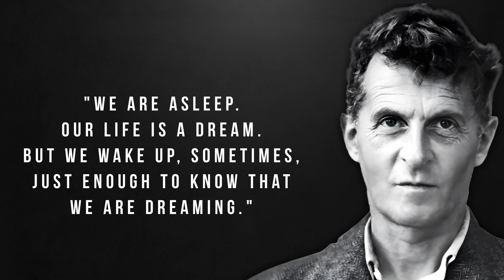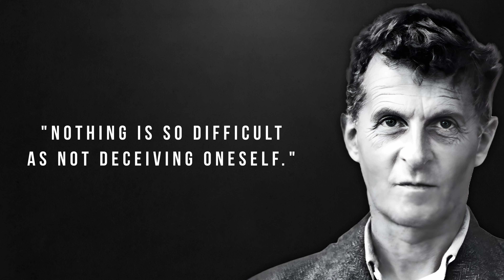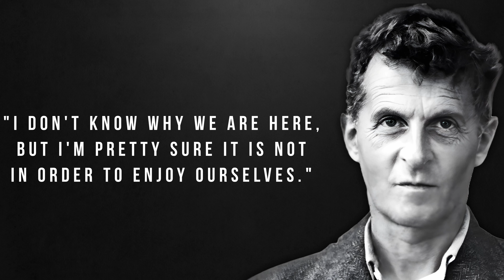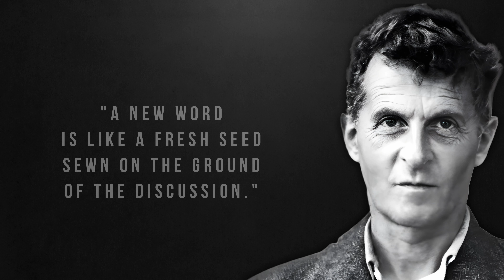Ludwig Wittgenstein Quotes | Philosophy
Ludwig Wittgenstein's quotes often explore deep philosophical concepts about language, logic, and the nature of reality. His thoughts have had a profound influence on modern philosophy, with ideas that challenge traditional notions of meaning and communication.